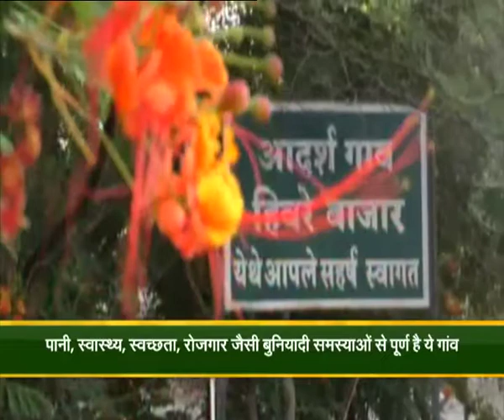Journalist OP Yadav story Adarsh Village Ahmad Nagar,maharastra.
Journalist OP Yadav Editor, DD News, New Delhi exclusive story Adarsh Village Ahmad Nagar ,Maharastra on Sanklap Se Sidhi.(KS).(2017).